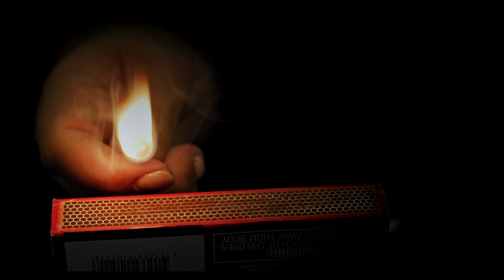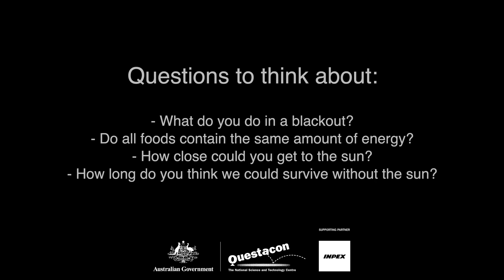Your Energy: Ep 2. Source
In this episode, we look at sources of energy, the importance of the sun, and our love of energy. Where does our energy come from?